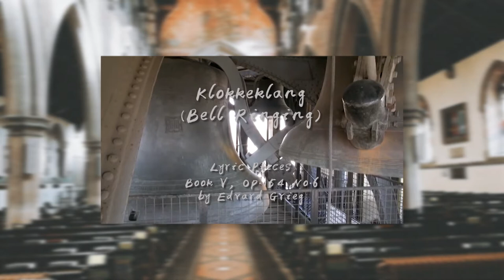Edvard Grieg - Bell Ringing ft. Church Bell (Klokkeklang, Op.54 No.6)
Klokkeklang (Bell Ringing)
from Lyric Pieces Book V, Op.54 No.6
by Edvard Grieg

Both piano and bell sound are from Roland Digital Piano HP307, No.44 Piano 1 & No.77 Church Bell.

Performed by Jaylen Goh
background photo taken by Jaylen Goh